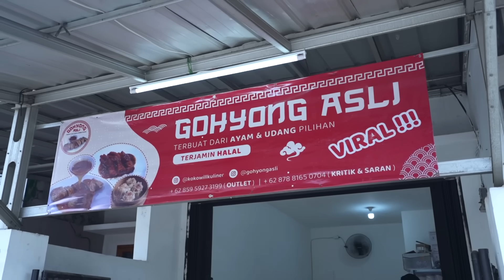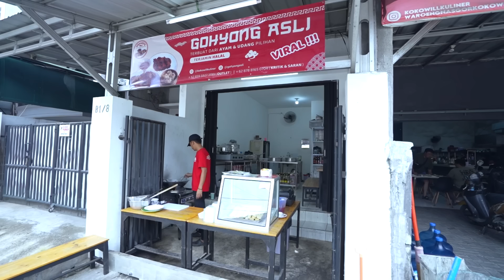KALIAN CUMA TAU GOHYONG KW!! INI YG ASLI..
Waroeng Nasi Goreng Koko Will
Jl. Raya Pondok Cipta No.B1 No.09, Bintara, Kec. Bekasi Bar., Kota Bks, Jawa Barat 17134